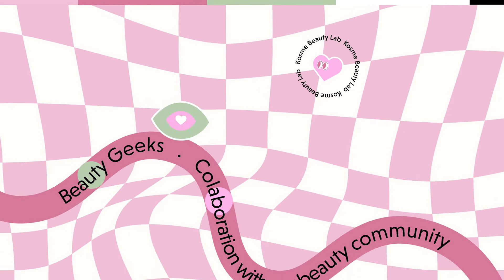First Impression Nyobain Azarine Blackhead Remover, Beneran Ngangkat Komedo dengan Instan?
Hi Beauty Geeks! Kali ini Prof.K bakal nyobain remover mask yang viral ini! Yap, Azarine Blackhead Remover!
Kenapa sih bisa jadi viral?? Katanya bisa mengangkat komedo/blackhead/whitehead secara instan, dan nggak bikin sakit pada pori-pori kulit!😱 Hmm kira-kira gimana first impression Prof.K dengan produk ini?
Apakah sama dengan claimnya? Atauuuu gagal?🧐
 Dari pada penasaran gimana hasilnya yuk kita nonton full videonya aja!

Kosme Beauty Lab is an integrated beauty platform that carries high-quality and trusted products that provide a one-stop solution for all of your beauty needs. Created to be a beauty and personal care sanctuary for all its users.